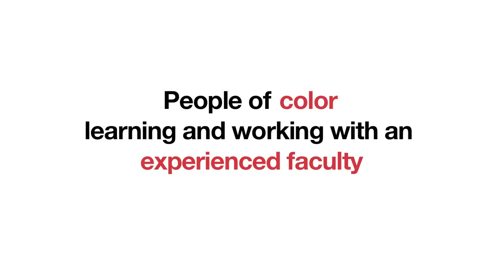Diversity & Social Work, with Laurie Kaplan, part 1